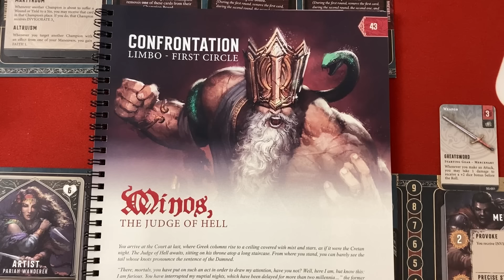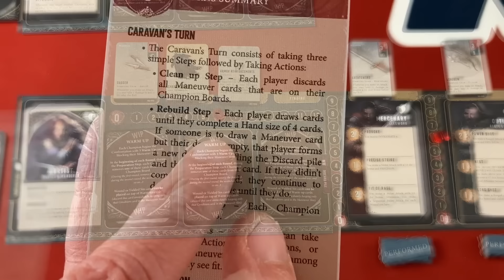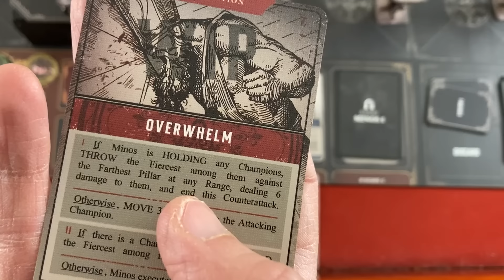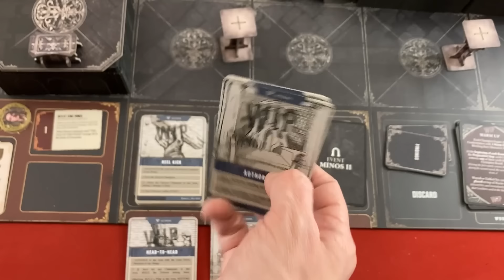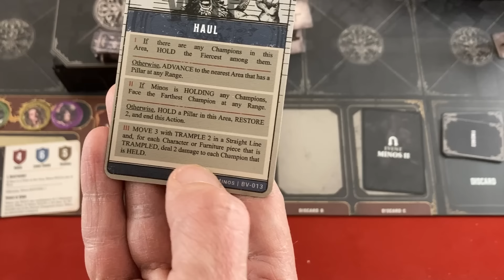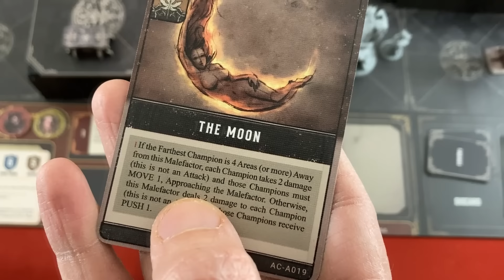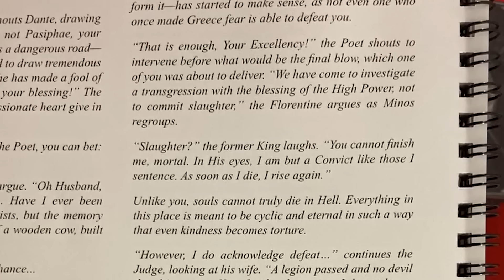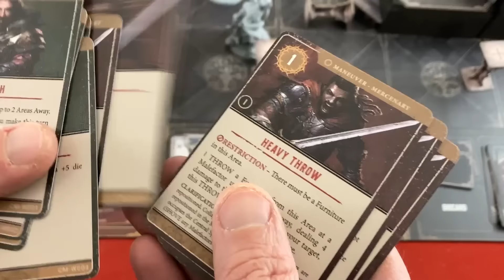DANTE: Inferno | Confrontation phase preview playthrough and impressions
Mike follows up last week's chronicle video with a boss battle in this upcoming campaign game.
*Note - So in the actual game the boss WILL throw you around and such. Because I used the new mechanic (only resolving one counterattack) with the old cards, I prevented these more cinematic moments from occurring. The new counterattack cards will have them do things like pick you up and throw you immediately.*
0:00 - Introduction
0:41 - Opening Narrative
4:16 - Overview of Play
12:57 - Round 1
33:34 - Round 2
47:37 - Round 3
1:01:39 - Round 4 and Resolution
1:08:00 - Impressions